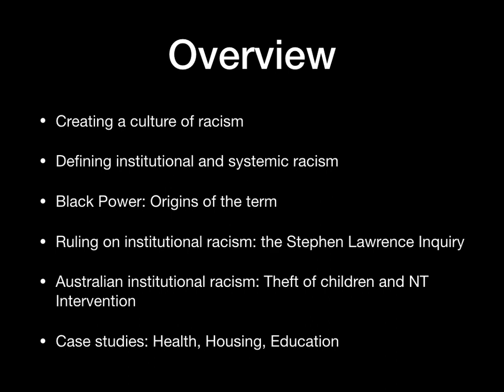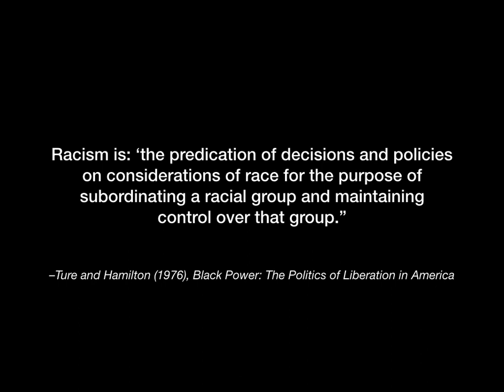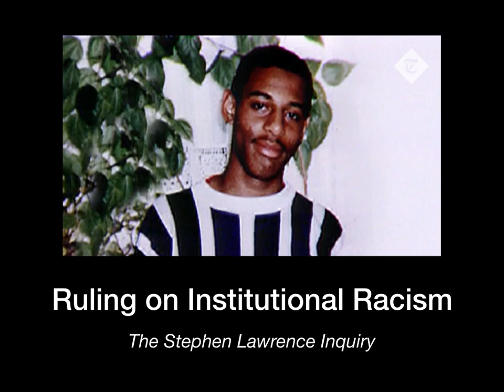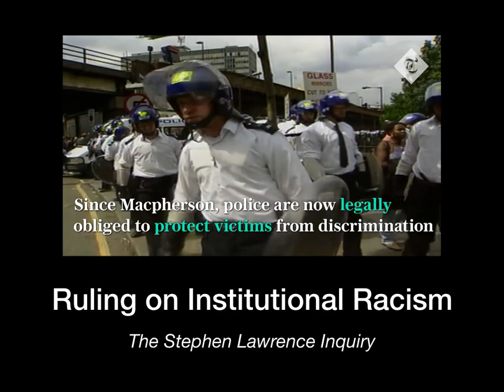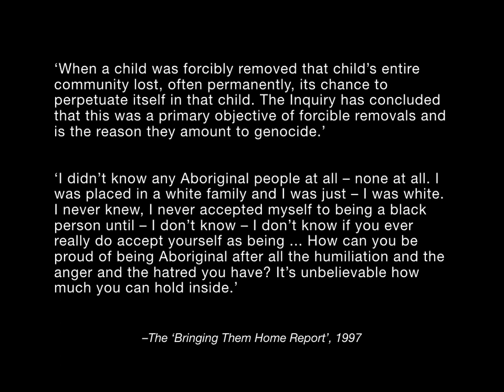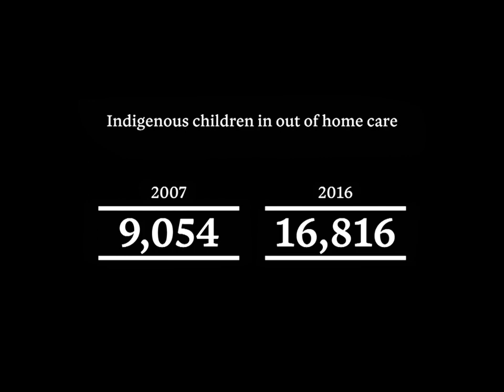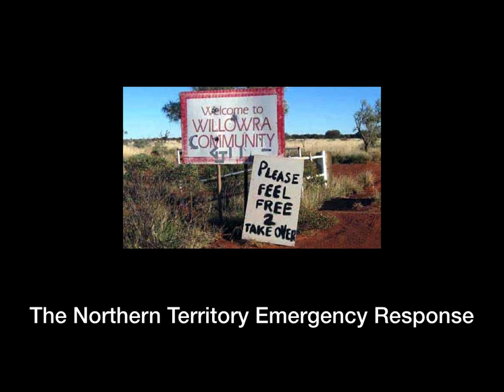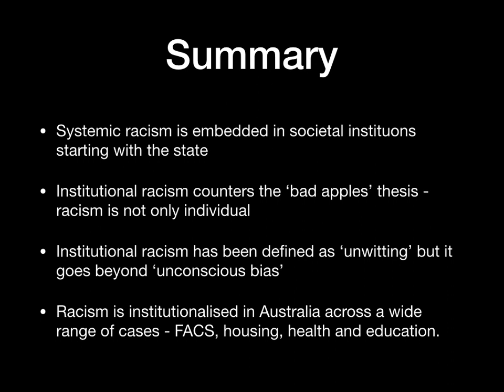Institutional and systemic racism - The Racial State Week 8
Racism is perpetuated in institutions. Often it is difficult to discern racism because it is not overt, and may not be immediately obvious in individual behaviour. Nevertheless, outcomes for school students, patients, employees and those who have dealing with the police and the judiciary are often affected by cultures of racism within institutions. ‘Racial neoliberalism’ establishes standards according to which racialised people are judged against white middle class people who have not experienced the same challenges. Efforts to oppose institutional racism have often focused on ‘equity and diversity’ measures but have not tackles the underlying systemic racism that may determine outcomes. This week sets up the framework for the discussion of specific systems in the following weeks.